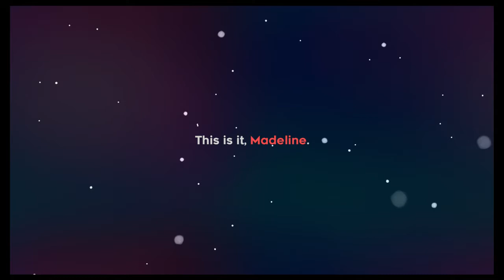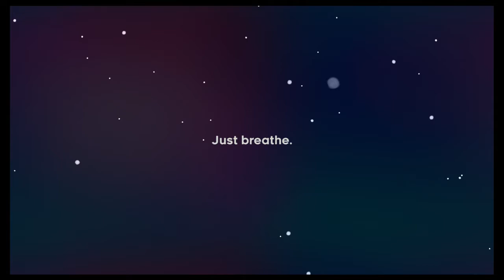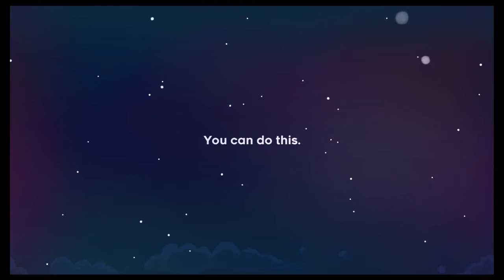Celeste Episode 1: Beginning the Climb - Nightmare Dragon Gaming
We can confirm, that we are stuck with Joey.